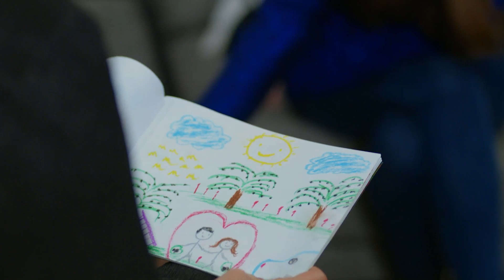Aşık Öpüşü... - Dolunay